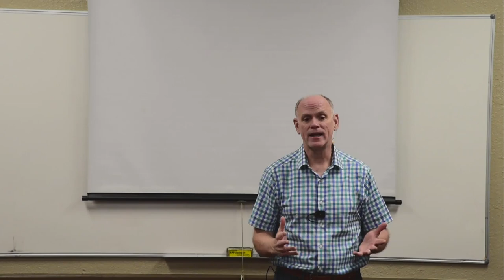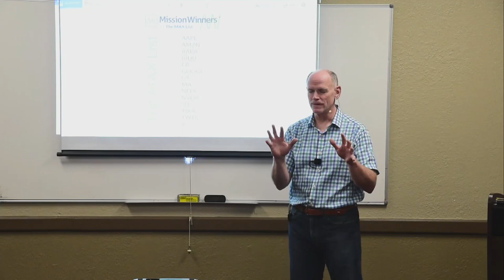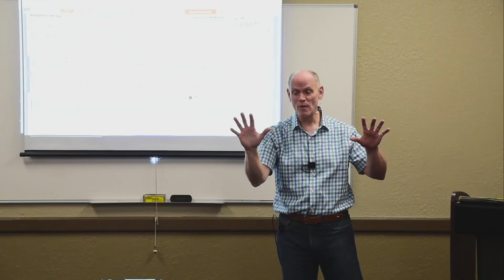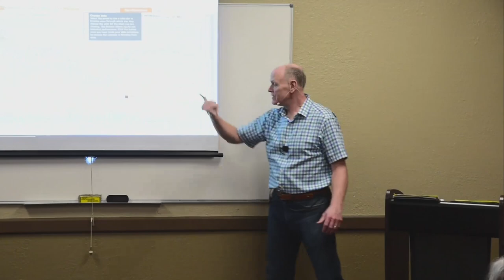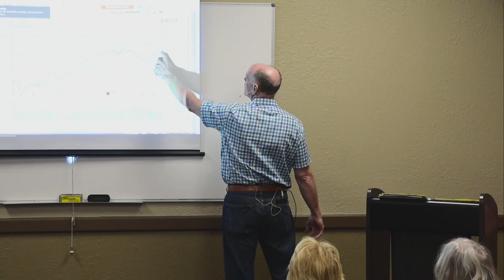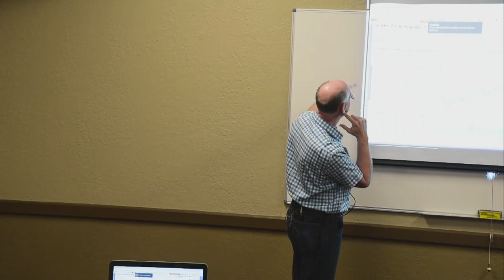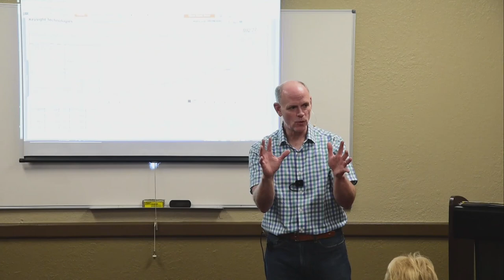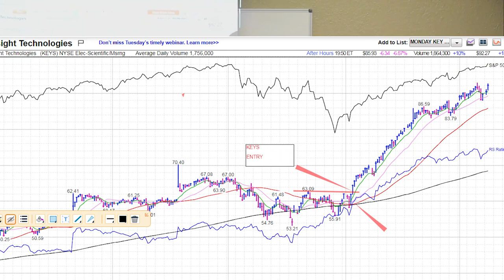Fine Tune a No-Noise, Rules-Based System - LIVE! [recording]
"If it's on the internet, it must be true." We all know that saying to be false. But, how many times do we 'Google' something, dismissing our experience and logic, falling prey to a false sense of security discovered on a webpage or in an article.

By now, you likely have a trading plan. If you are really serious about investing, you have a written trading plan. Now, let's take that plan and fine-tune it so that it provides everything necessary to achieve your investing goals.